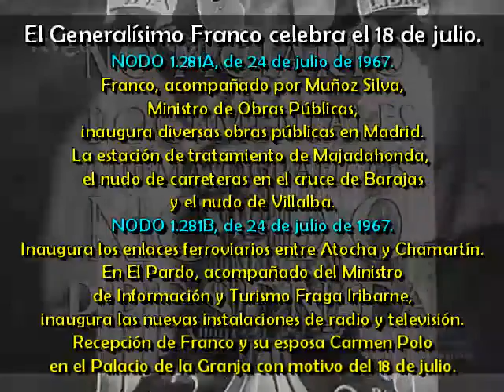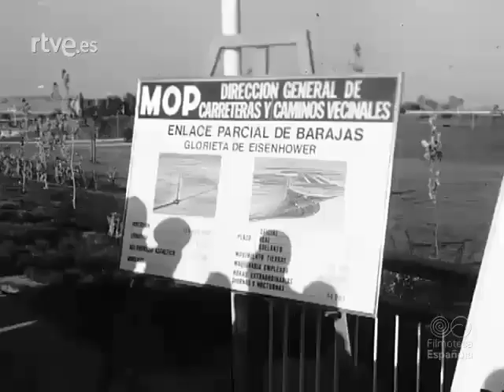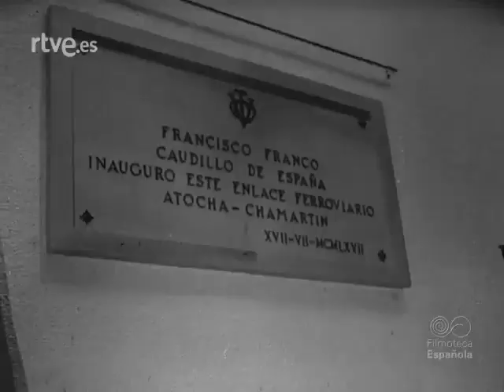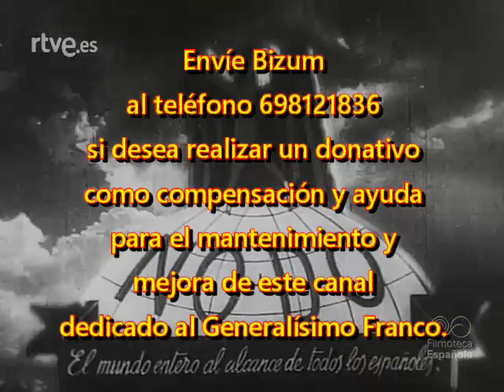1967 07 24 NODO 1281A y B El Generalísimo Franco celebra el 18 de julio Inauguraciones y recepción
El Generalísimo Franco celebra el 18 de julio.
NODO 1.281A, de 24 de julio de 1967.
Franco, acompañado por Muñoz Silva, Ministro de Obras Públicas, inaugura diversas obras públicas en Madrid.
La estación de tratamiento de Majadahonda,  el nudo de carreteras en el cruce de Barajas y el nudo de Villalba.
NODO 1.281B, de 24 de julio de 1967.
Inaugura los enlaces ferroviarios entre Atocha y Chamartín.
En El Pardo, acompañado del Ministro de Información y Turismo Fraga Iribarne, inaugura las nuevas instalaciones de radio y televisión.
Recepción de Franco y su esposa Carmen Polo en el Palacio de la Granja con motivo del 18 de julio.